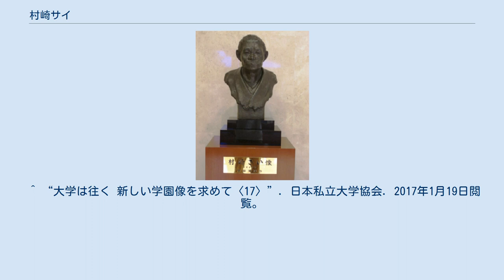村崎サイ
村崎 サイ（むらさき サイ、1864年（文久3年）6月7日 - 1945年（昭和20年）7月4日）は日本の教育者。
社会運動家。
香川県小豆島町出身。
 徳島文理大学などを経営する学校法人村崎学園の創立者で「学祖」と呼ばれている。
 香川県・小豆島の醤油屋の娘に生まれる。
父は町長を務めており、小豆島で初めての小学校を創立した人物である。
愛媛県で初めての女性教員となった後、徳島県で教職についた。
 1895年に「女も独り立ちが出来ねばならぬ」の精神により私立裁縫専修学校（現在の徳島文理大学の前身）を創立。
 1924年には徳島女子職業学校（現在の徳島文理高等学校の前身）を併設。
当時はあまり女性が社会に出ることの少なかった時代だった為、サイは女性の社会進出と自立を目標としていた。
 1945年7月4日、徳島市を襲った徳島大空襲により学園は焼失、サイ自身もこの時に死亡した。
また夫との間に子供ができなかったので、自分の生徒を養女にした。
 サイの死後、孫である村崎凡人が学園を再建するとともにその近代化に努め、幼稚園から大学院までを一貫した教育を行う総合学園にした。
また1985年には村崎凡人によって「女も独り立ちが出来ねばならぬ 村崎サイ」という本も春秋社から出版されている。
 1989年には徳島文理大学香川キャンパスに「村崎サイメモリアルホール」が設立され、2000年には徳島キャンパスに「むらさきホール」が建てられている。
また大学には「村崎サイ奨学金」という文理大学独自の奨学金制度が設けられている。
 ^ “大学は往く 新しい学園像を求めて〈17〉”. 日本私立大学協会. 2017年1月19日閲覧。